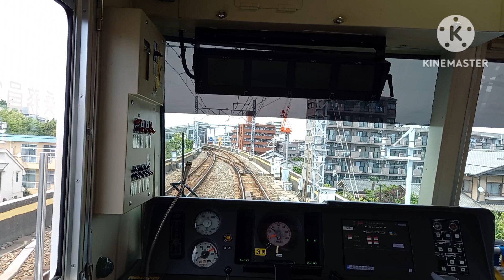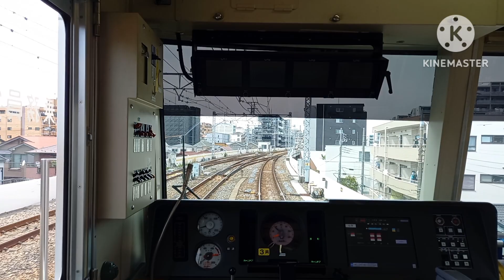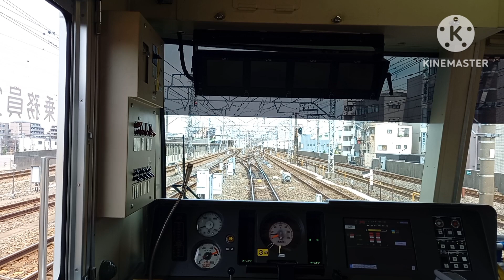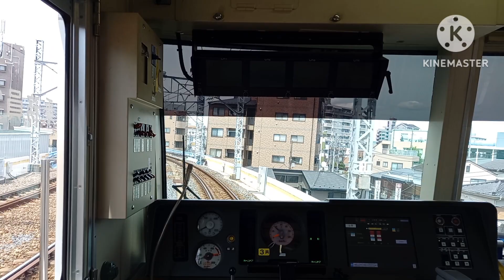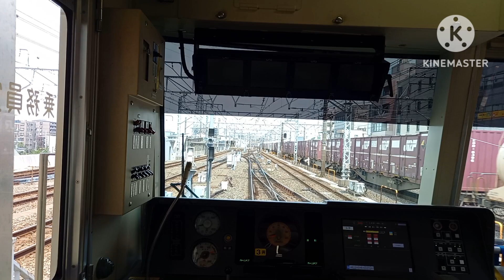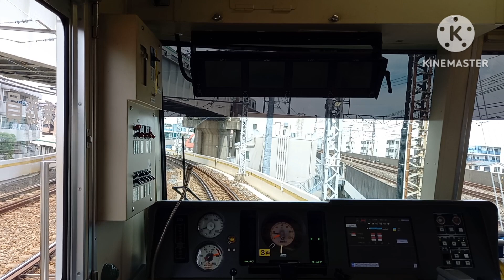いkm 20240614 1080p 30f 20240614 173406 コピー コピー コピー コピー 2